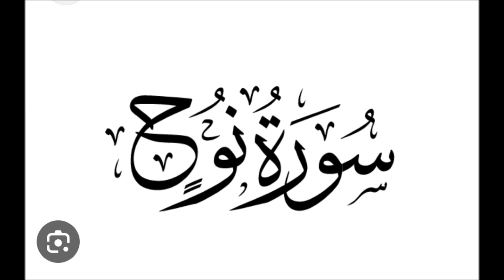Tafsir, Surat Nuh , Aya ya 21 - 24, # 12663, By Sheikh Nasser Mumin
Aya ya 21 - 24